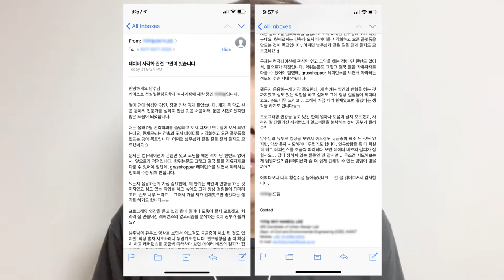NJC_QnA 11, 데이터시각화가 꿈인 카이스트 학생의 질문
얼마 전에 KAIST에서 토크를 하고 왔는데요, 학생 중 한 분이 질문을 보내왔습니다. "데이터 시각화 관련" 질문을 받았습니다. 개인적인 생각을 비디오로 공유합니다.

00:47 - 질문 요약
01:27 - 도시 데이터의 이해를 훈련하자
01:57 - 코딩에 관해서
06:27 - 지오메트리 데이터에 관해서
07:39 - 파이썬 코드에 대해서
08:35 - 지속적으로 계속 할  수 있어야 한다
10:31 -  D3, matplotlib등의 시각화 툴등을 공부하자
12:16 - 코딩은 시각화 뿐 아니라 다른 영역에도 사용이 가능하다
12:38 - 기대하지 말자
14:19 - 결국은 체화시키는 훈련이다, 당황하지 말자
15:40 - 열심도 중요하지만, 피드백으로 방향을 잘 조정하자
17:31 - 요약

감사합니다.